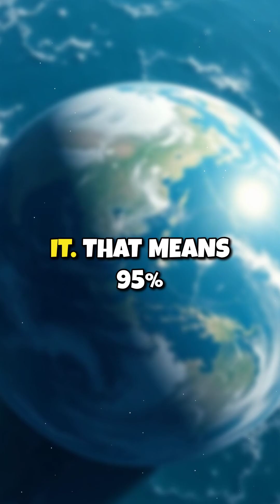95% of the Ocean is Unexplored… What’s Hiding Down There?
We know more about Mars than our own ocean…

Over 95% of the ocean remains unexplored. That means we have no idea what’s lurking in the deepest, darkest parts of our own planet—mysterious creatures, lost cities, or something we haven’t even imagined yet.

🔎 What do you think could be hidden beneath the waves? Drop your theories in the comments!